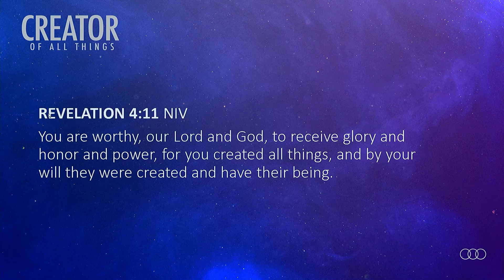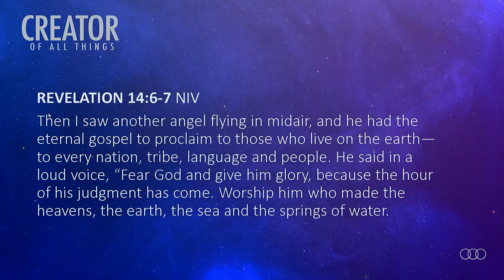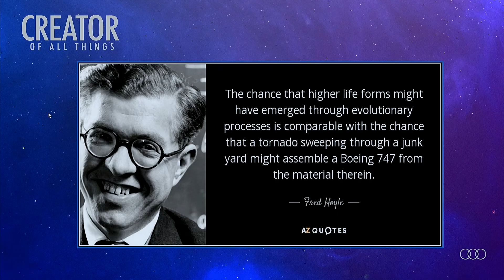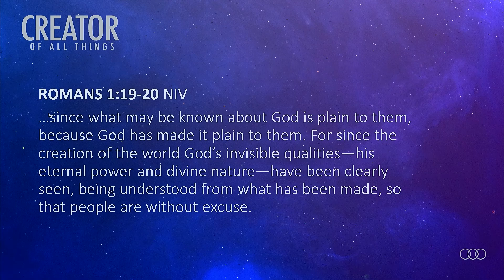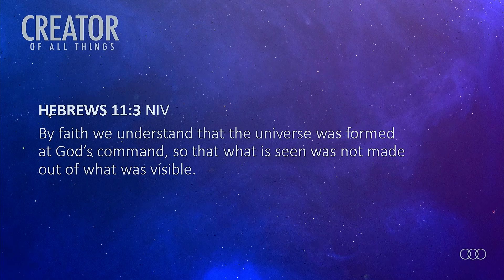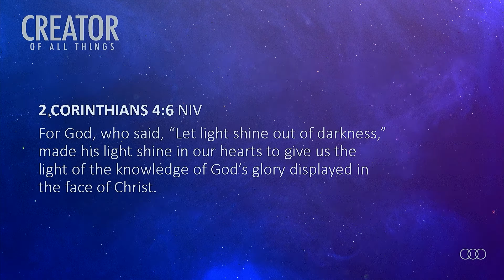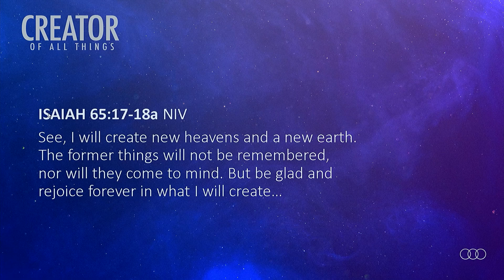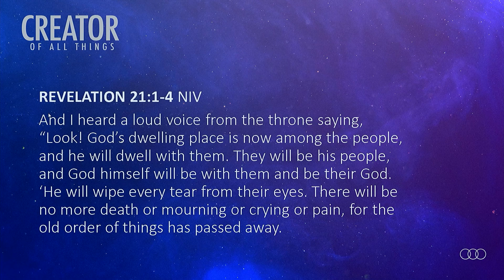Creator Of All Things | Ron Willes | August 14, 2022